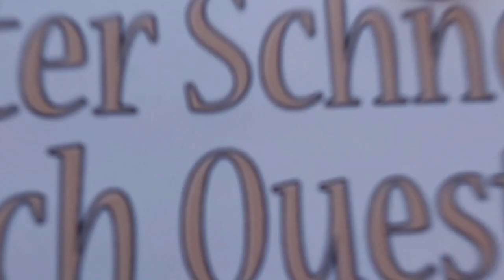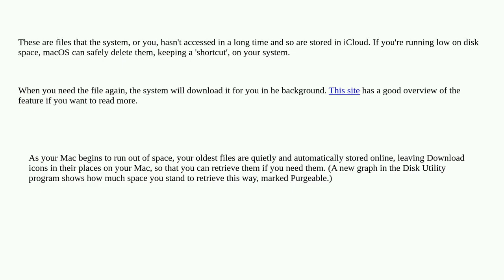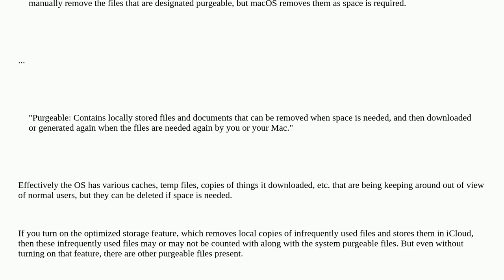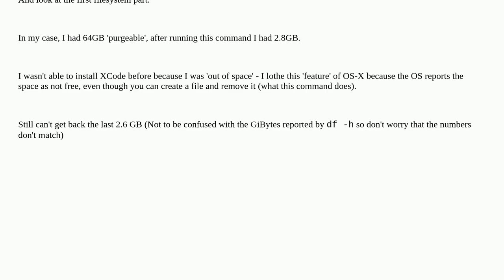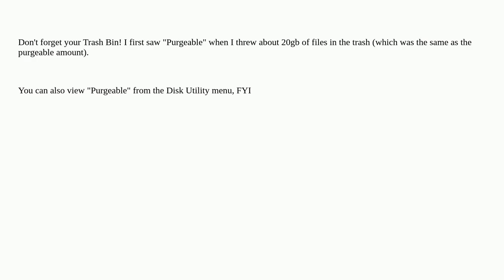Apple: What does Purgeable mean in Storage under About This Mac section?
What does Purgeable mean in Storage under About This Mac section?

A special thanks goes out to the community

  macos macbook-pro